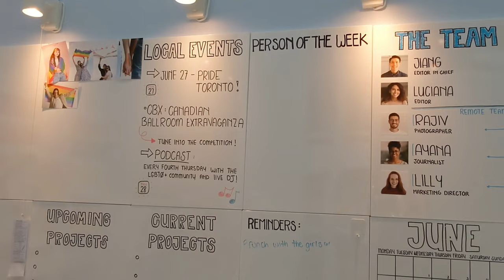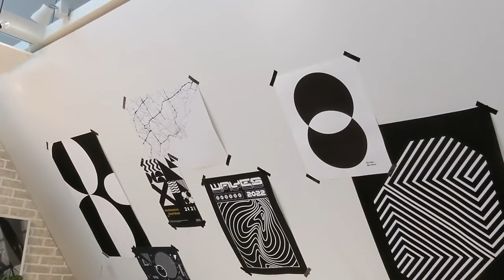IKEA's New Downtown Toronto Store Tour | IKEA Toronto Downtown Canada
IKEA's Comes To Downtown Toronto | IKEA Opens In Toronto Downtown

Chapters:
0:00 Intro
0:12 IKEA Toronto Downtown Aura Building
0:45 Entrance - IKEA's Downtown Toronto
1:25 Home Décor & Accessories - IKEA's Downtown Toronto
2:00 Kitchenware & Tableware - IKEA's Downtown Toronto
2:25 Business & Home Office - IKEA's Downtown Toronto
3:35 Livingroom & Bedroom - IKEA's Downtown Toronto
5:13 Baby & Kids - IKEA's Downtown Toronto
5:44 Home Improvement - IKEA's Downtown Toronto
6:25 Pots & Plants - IKEA's Downtown Toronto
6:50 Lighting - IKEA's Downtown Toronto
7:12 Planning Area - IKEA's Downtown Toronto
7:12 Kitchen & Appliances - IKEA's Downtown Toronto